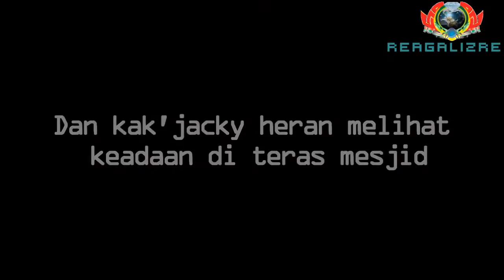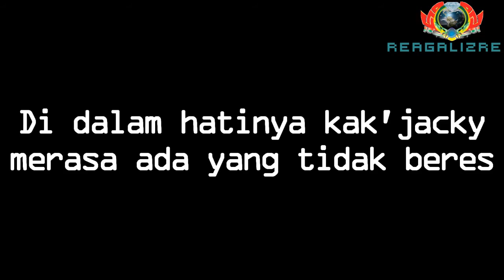iklan kantong sendal Darul Hijrah Drama Arena 527 REAGALIZRE Edited by Haddock